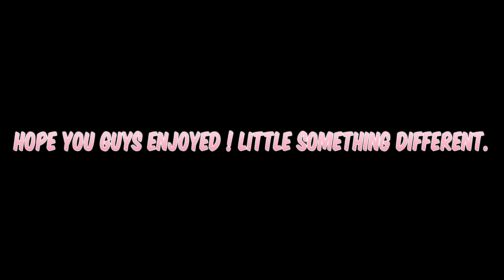super mario world 2 - beating second castle(gameplay)